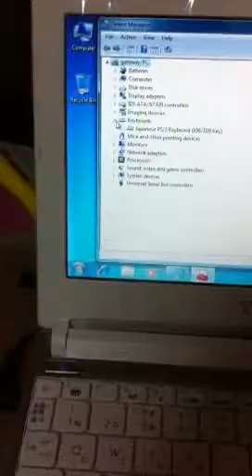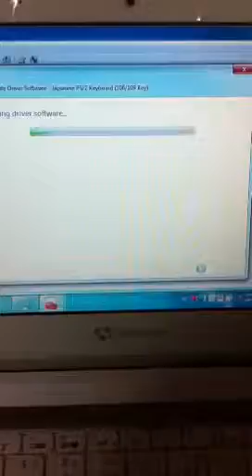poknay2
keyboard japan to english